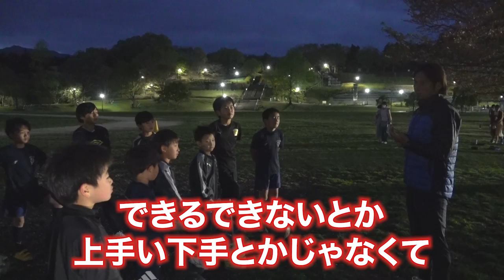【Jリーガーの光と影】4度の契約満了を経験した水野晃樹が、8部リーグからJの舞台を目指して挑戦する密着ドキュメンタリー。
はやぶさイレブンスクールに関する問い合わせはこちら。